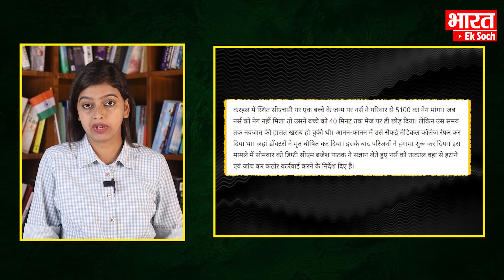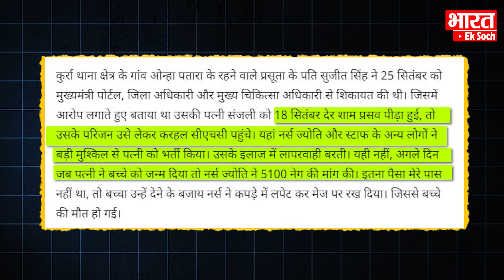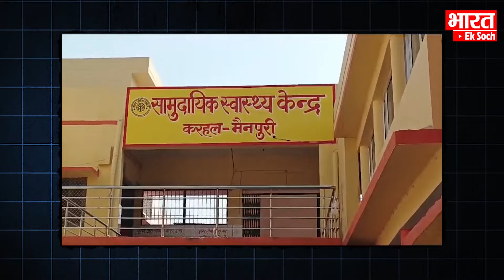नेग के 5100 रुपये न देने पर 40 मिनट तक मेज पर रखा नवजात ! चली गई जान ? Bharat Ek Soch